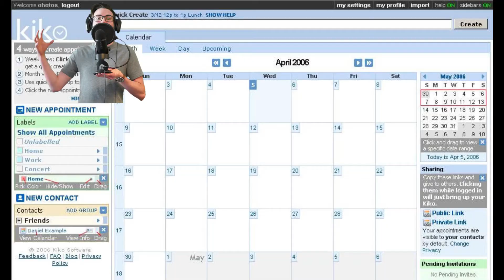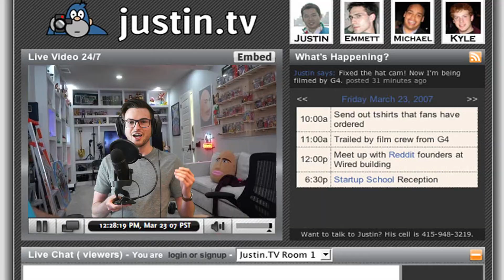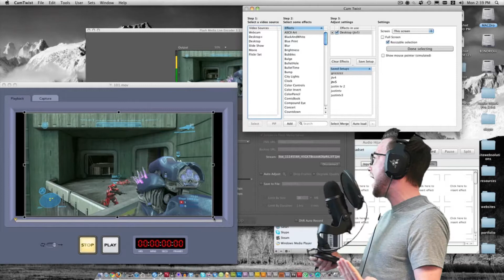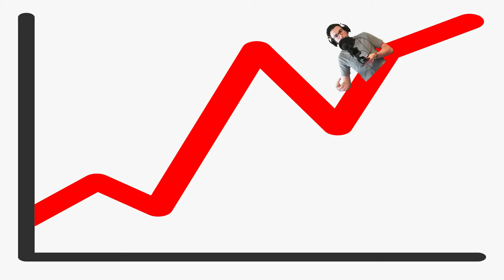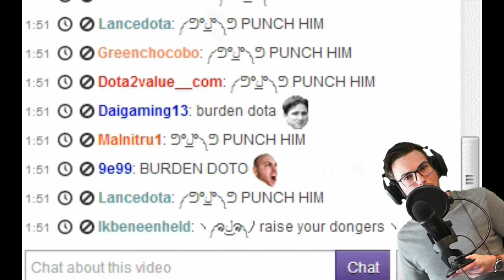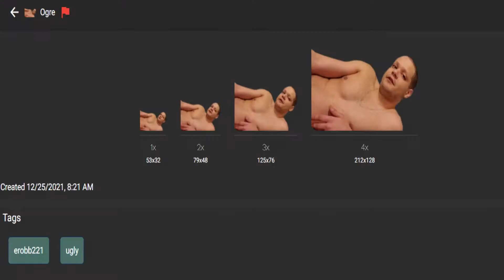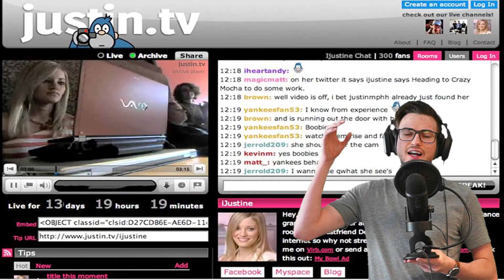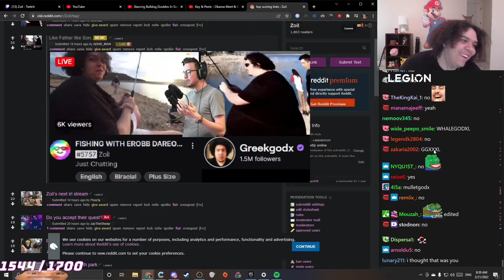The History of Twitch 🎮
Related:
History of Twitch
JustinTV
Justin tv
TwitchTV
Twitch history
The History of Justintv
justin kan
Emmett Shear
justin tv
justin kan twitch
CeleryBody
CeleryBody editor